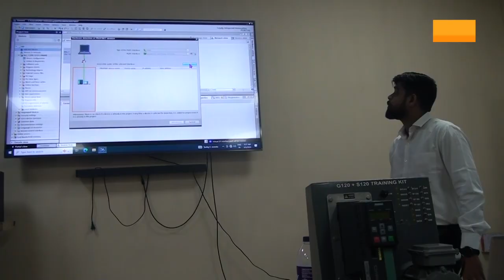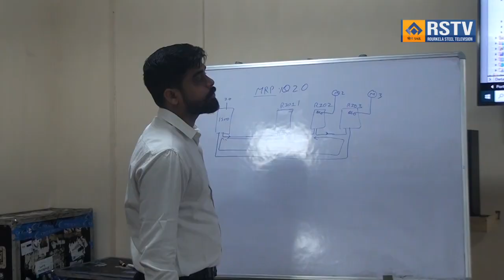ROURKELA STEEL PLANT ODIA NEWS DT- 08/09/2024